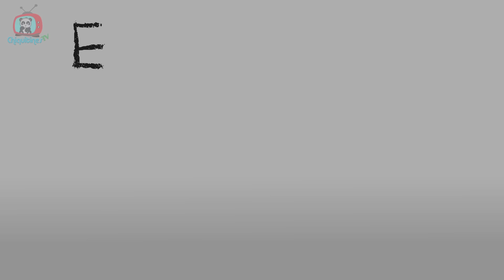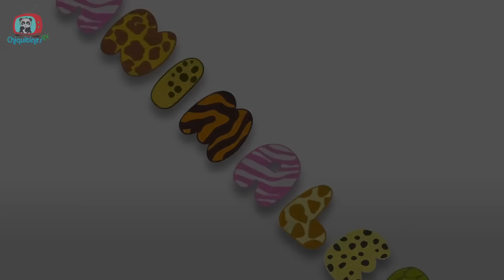El Sonido de los Animales 2 - Canción Infantil - aprende los animales - animación para niños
Los nombres de los animales y sus sonidos para que los niños los aprendan

animación musical para niños

El sonido de los animales

subiremos muchos más videos !!

si estás buscando una canción y no la encuentras... coméntanos y con gusto la subimos !